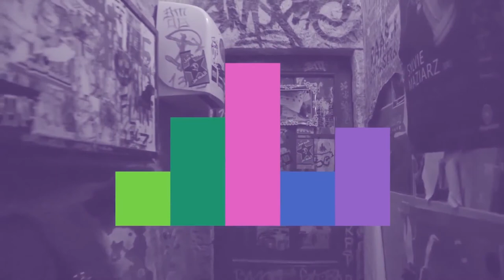סגיר ירושלמית 4 + קטע בונוס מאחורי הקלעים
סגיר ירושלמית #4
טיימלאפס כיכר הדוידקה
צילום: אריק פוטרמן

מאחורי הקלעים:
קונספט וארט: ריינהרד "סואבה" סטו
תאורה: נועם כוזר
צילום: לידיה מלטין